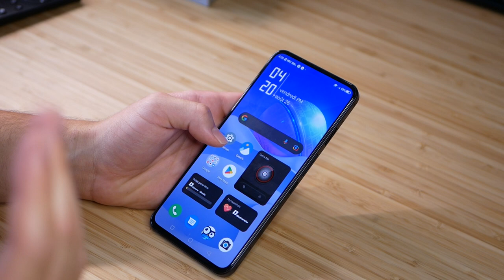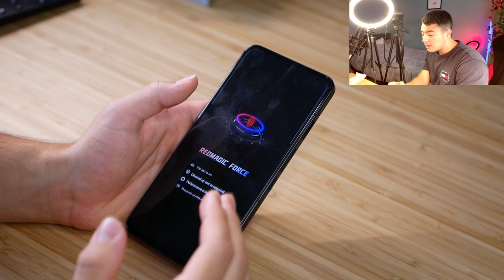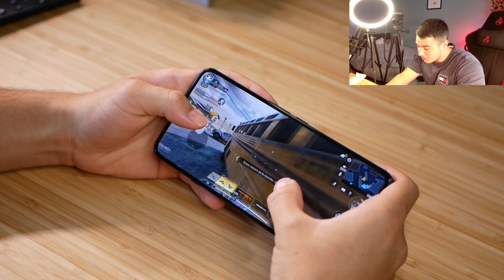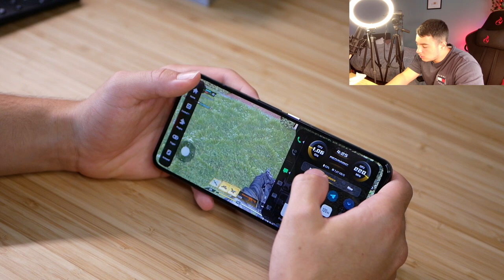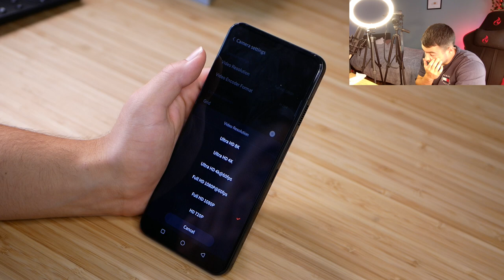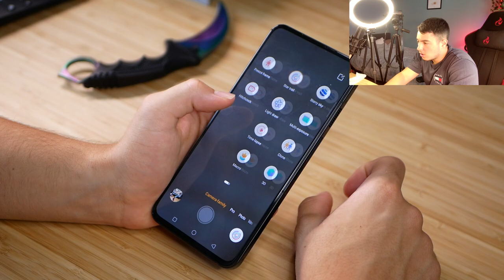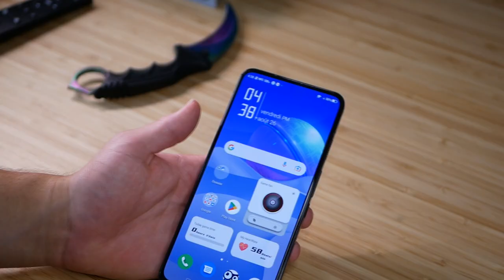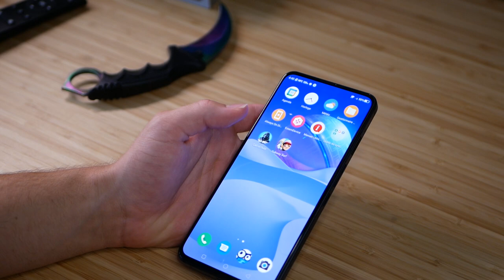REDMAGIC 7S Pro - Le Téléphone GAMING le plus PUISSANT de 2022 ?!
Bonjour à tous ! J'ai pu tester le REGMAGIC 7S PRO qui a une puissance incroyable ! Équipé d'un système de ventilation, ce smartphone gaming est parfait pour les jeux les plus gourmands !

Produit de la vidéo:
REDMAGIC 7S PRO